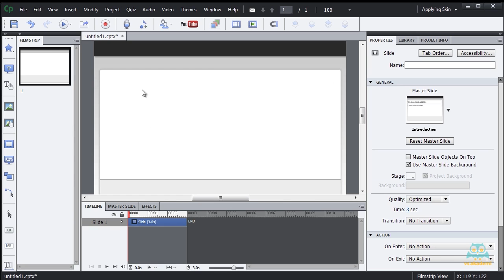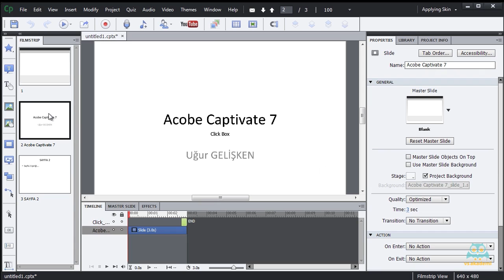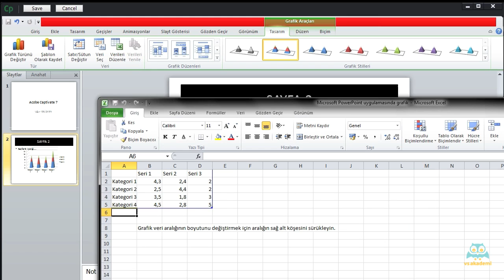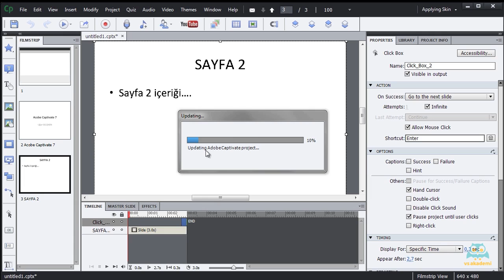19. PowerPoint Sunularını İçe Aktarmak